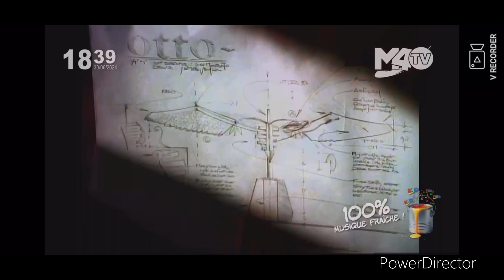M40TV 100% MUSIQUE FRAICHE - R.E.M - losing my religion